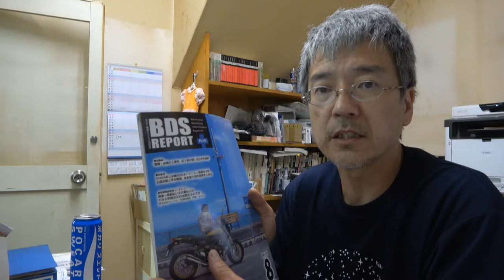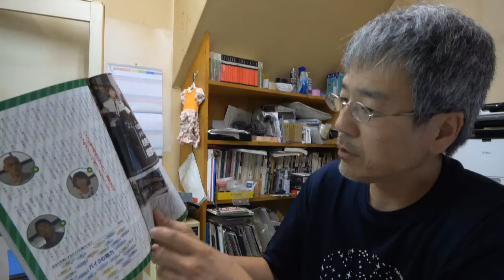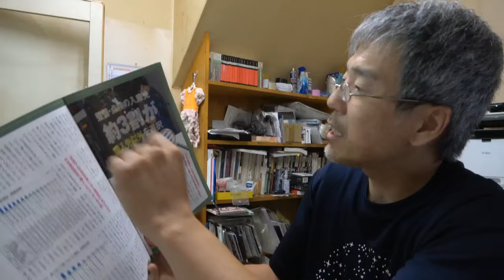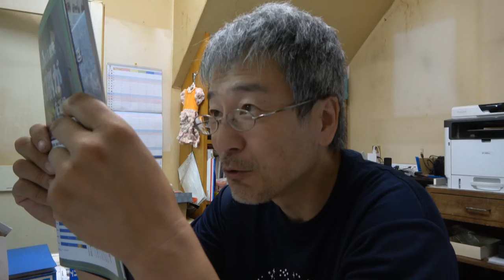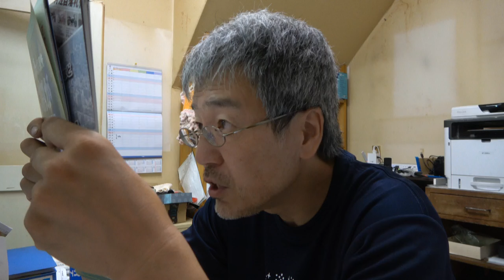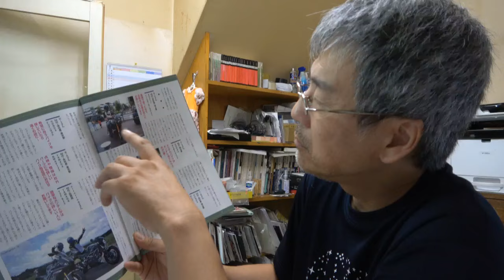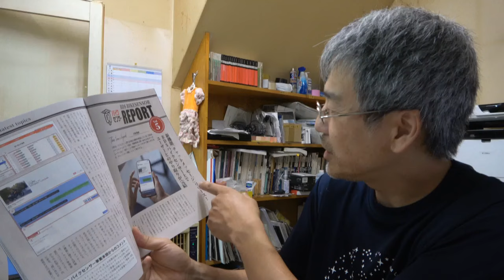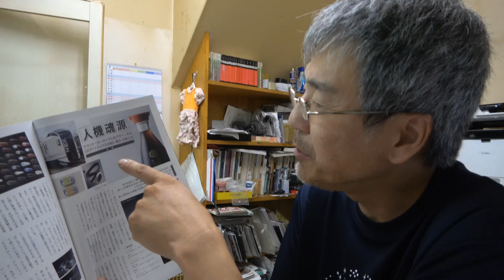バイク業界紙を観る BDSリポートプラス 8月号 その１